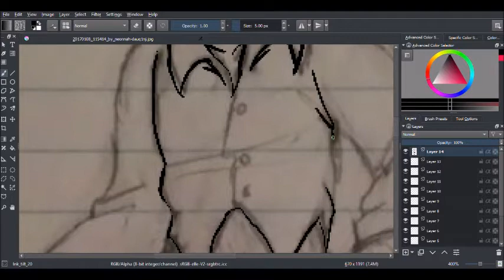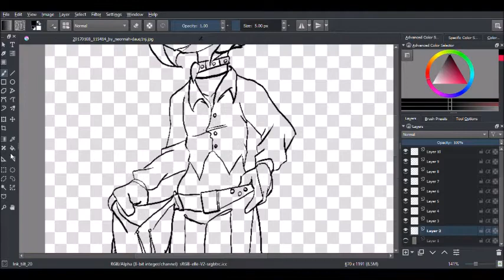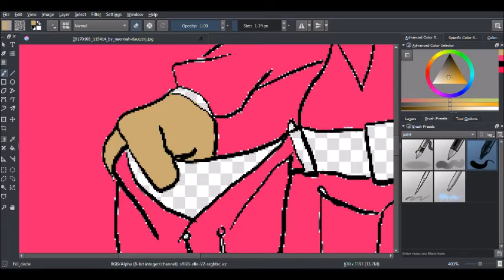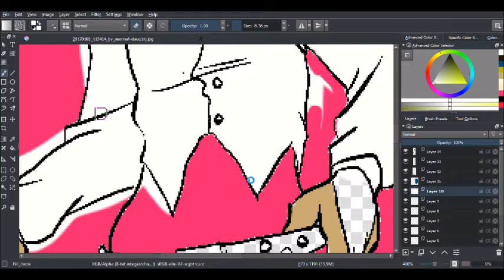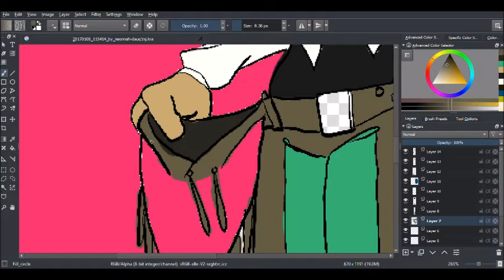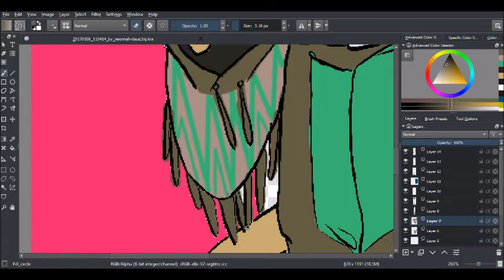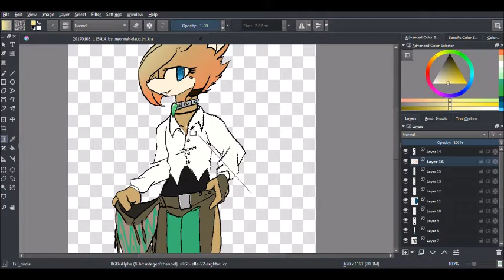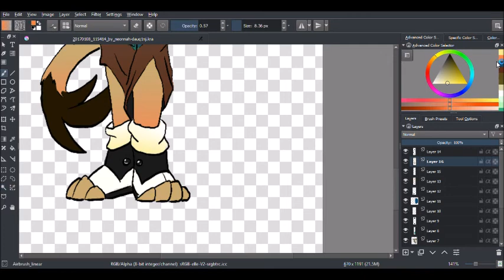:SpeedPaint: Jerboa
Okay, this is my first ever go at a speedpaint and I think it turned out pretty well.